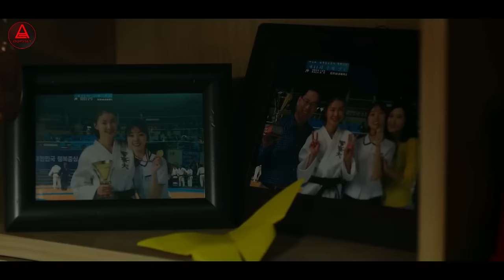Top 10 Asian Female Action Movies | Women Best Action Movies on Netflix and YouTube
Discover the top 10 Asian female action movies in this thrilling countdown! From jaw-dropping fight scenes to fearless leading ladies, this video showcases the best of Asian cinema's action genre. Don't miss out on these must-watch films that will keep you captivated.

TOPICS COVERED:
Top 10 Female Action Movies
10 Best Female Action Movies